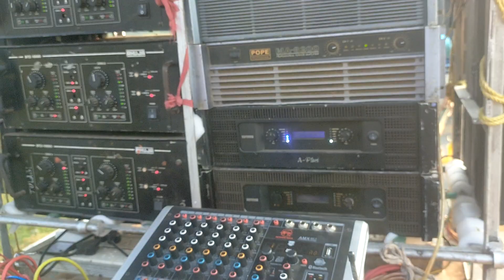A1 tulasi music paga salipur 💕 8260177521